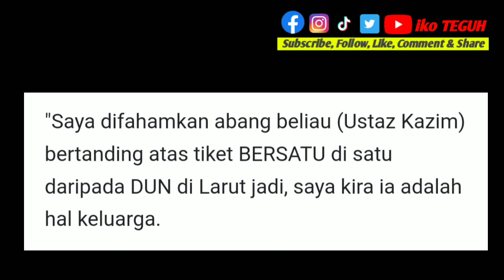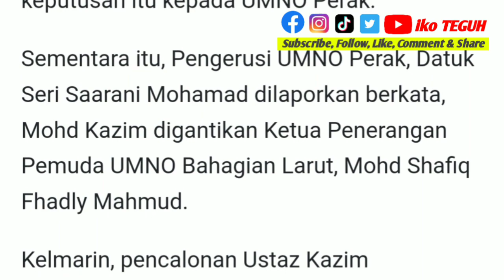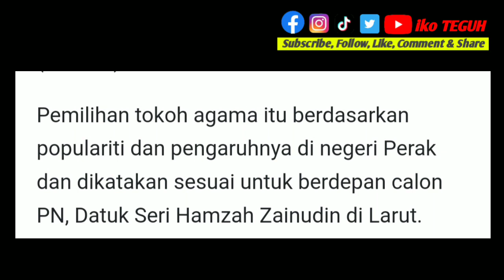Berita Hangat‼️PRU-15: Isu keluarga punca Ustaz Kazim tarik diri - Ahmad Maslan